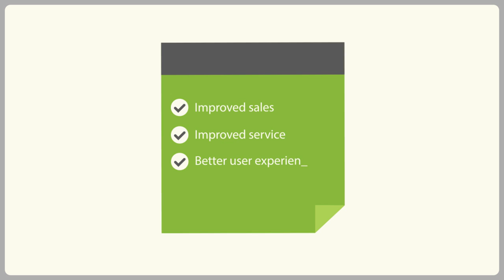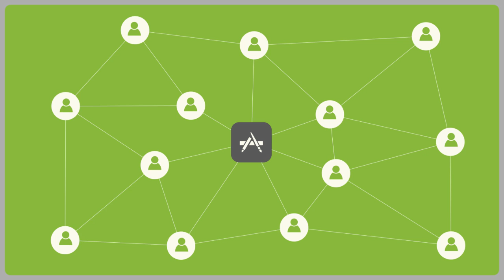Mobile App Builder For iPhone(iOS) and Android Mobidonia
Learn how to make an app for iPhone and android fast and easy start here Mobidonia. You can make a app in less then 20 minutes with out a single line of code.